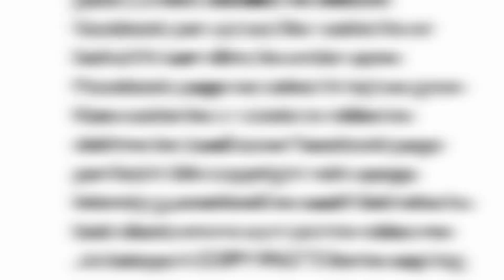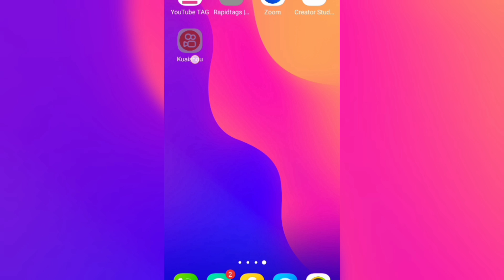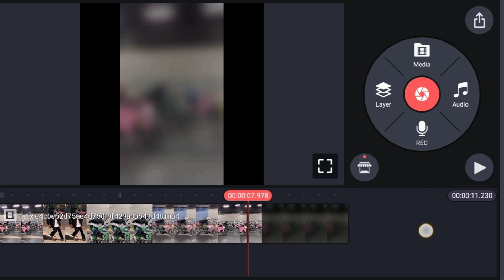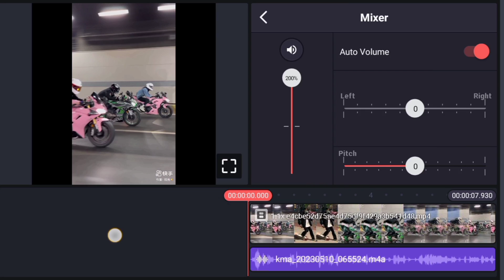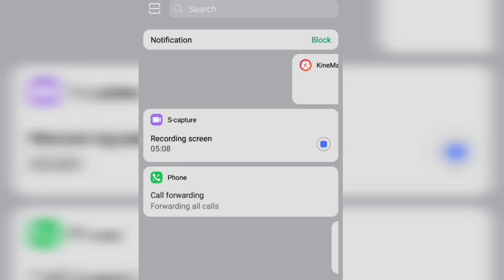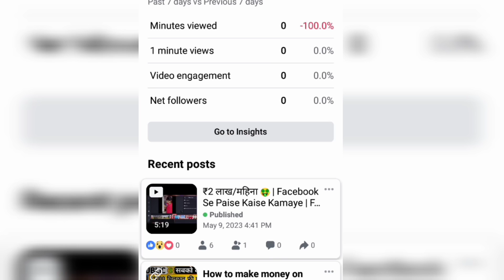इस Secret Chines App से वीडियो उठाकर Facebook पर डालो और लाखो कमाओ🤑 | Facebook Se Paise Kaise Kamaye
इस Secret Chinese App से वीडियो उठाकर Facebook पर डालो और लाखो कमाओ | Facebook Se Paise Kaise Kamaye

यहां से उठाओ Unlimited Videos🤑 | Facebook पर डालो और लाखो कमाओ | Facebook Se Paise Kaise Kamaye

My Trypod__

My Trypod__

facebook paise kaise kamaye
facebook paise kaise kamate hai

Keywords -

गरीब हैं लेकिन 3 लाख कमाता है
earn money online
make money
facebook monetization
facebook page monetise
facebook reels